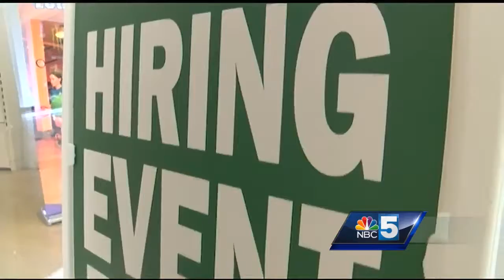Vermont hosts youth job fair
Vermont Youth Job Fair